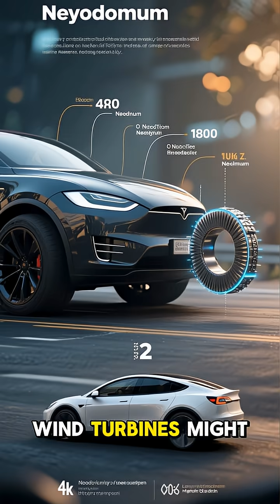What Makes RARE Elements So POWERFUL in Technology?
Discover the secret to what makes rare elements so powerful in technology. From the latest advancements in electronics to groundbreaking innovations in energy, rare elements play a crucial role in shaping our modern world. In this video, we'll delve into the unique properties and applications of these extraordinary elements, exploring how they're used to create cutting-edge technologies that are changing our lives. Whether it's the production of semiconductors, the development of renewable energy sources, or the creation of advanced medical equipment, rare elements are the unsung heroes of the tech world. Join us as we uncover the fascinating world of rare elements and their impact on technology, and find out what makes them so powerful and essential to our daily lives.